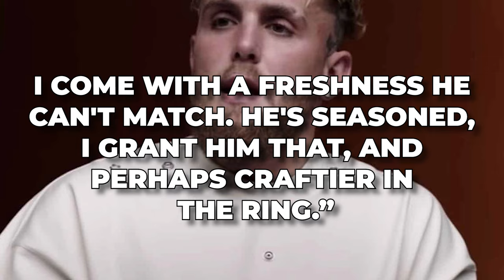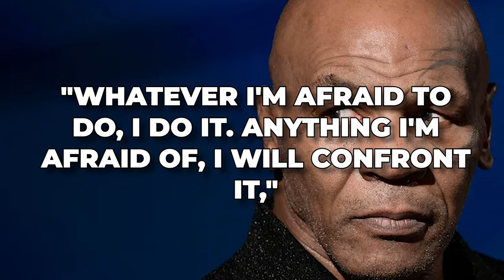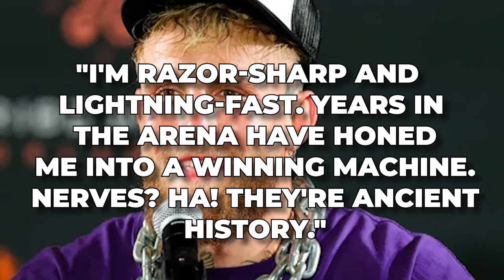Mike Tyson CONFRONTS Jake Paul For CANCELING Their Fight...